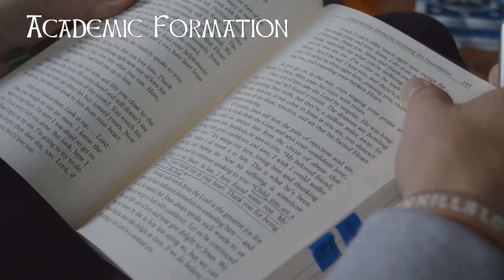Holy Family Mission - Making Intentional Disciples.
Applications are now open for Holy Family Mission 24/25.